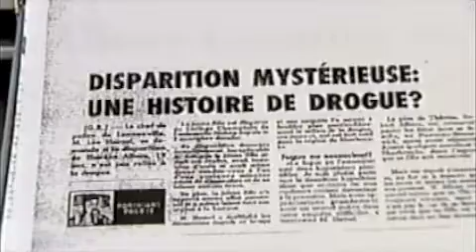Theresa Allore Global News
News coverage of the press conference and search conducted in June 2006 for clothing believed to belong to Theresa Allore, who disappeared and was murdered in Quebec in 1978